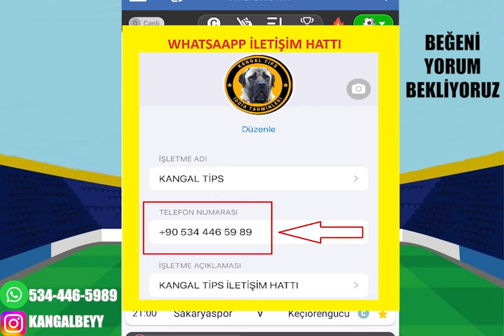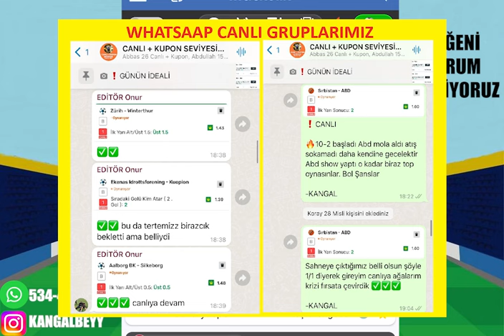RİTİM TUTALIM ! CUMA BÜLTENİ... 9 AĞUSTOS 2024 CUMA İDDAA TAHMİNLERİ